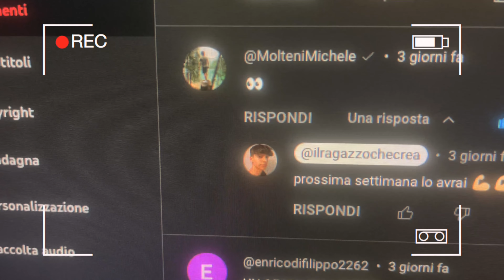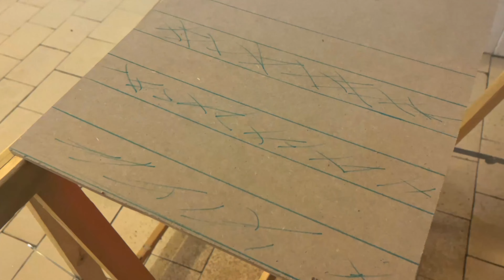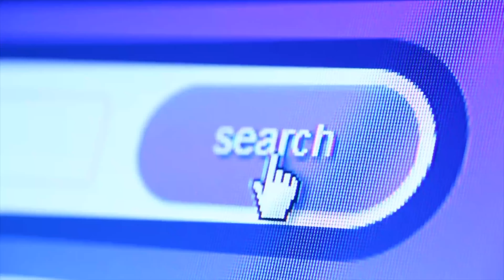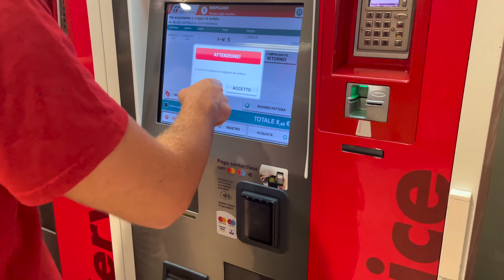Sorprendo Michele Molteni con un Play Button Personalizzato ! Pt 2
Ringrazio Michele Molteni per la collaborazione :) , e´stato molto difficile riuscire a raggiungerlo, ma come sempre. l'impegno ripaga..
A 500 like costruiamo uno skateboard elettrico che si guida da SEDUTI !
ricordatevi di rimanere sempre nel CHILL.

TIKTOK (+11K) = iervoline__

iervoline ti augura una buona giornata 0: